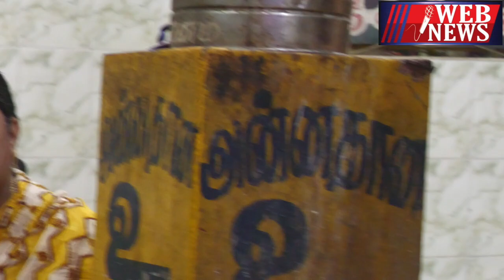மண்ணையும் பொன்னாக்கும்புற்று அம்மன்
ங்கள் சேனலில் புதுப்புது தகவல்களும் புதுப்புது பதிவுகளும் தினந்தோறும் வந்து கொண்டே இருக்கும் பதிவில் வரக்கூடிய எண்களையும்முகவரிகளையும் உறுப்பினர்களுக்கு மட்டுமே வழங்கப்படும் சில எண்கள் நேரடியாக கொடுத்து இருக்கும் அதை இலவசமாக பயன்படுத்திக் கொள்ளலாம் யாரிடமும் பணம் கொடுத்து ஏமாறாமல் இருக்குமாறு அன்போடு கேட்டுக்கொள்கிறோம்தொடர்ந்து உங்களுக்கு சேவை செய்ய வாய்ப்பளித்த இறைவனுக்கு நன்றி

This record is based on information and it is your personal choice whether to believe it or not எங்கள் சேனலில் புதுப்புது தகவல்களும் புதுப்புது பதிவுகளும் தினந்தோறும் வந்து கொண்டே இருக்கும் பதிவில் வரக்கூடிய எண்களையும்முகவரிகளையும் உறுப்பினர்களுக்கு மட்டுமே வழங்கப்படும் சில எண்கள் நேரடியாக கொடுத்து இருக்கும் அதை இலவசமாக பயன்படுத்திக் கொள்ளலாம் யாரிடமும் பணம் கொடுத்து ஏமாறாமல் இருக்குமாறு அன்போடு கேட்டுக்கொள்கிறோம்தொடர்ந்து உங்களுக்கு சேவை செய்ய வாய்ப்பளித்த இறைவனுக்கு நன்றி